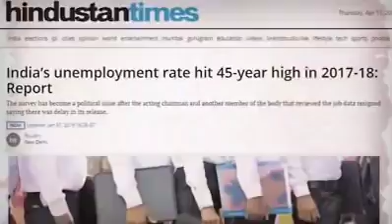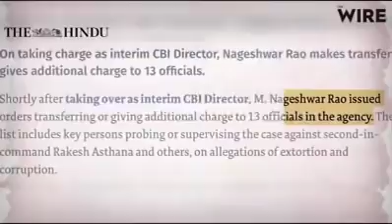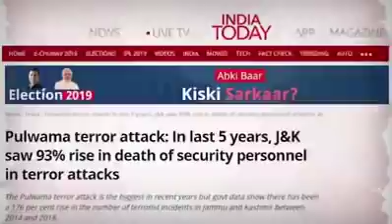मतदारांनो हे विसरून जाऊ नका। Voters Please Don't Forget this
🙏मतदारांनो  हे  विसरून  जाऊ नका🙏

लावारीसांना आणि लाचरांना लाज  कशी  वाटत नाही
मोदी आणि शहा
आणि त्यांच्या मित्र पक्षांना मतदान करू नका
महाराष्ट्र नवनिर्माण सेना मी एक राजनिष्ठवंत मनसैनिक
जय हिंद जय महाराष्ट्र जय मनसे